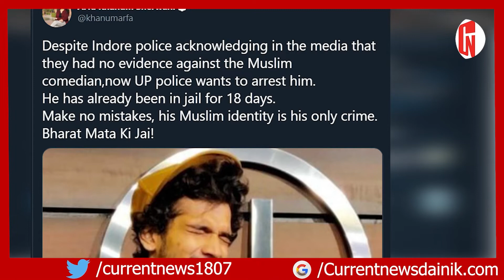munawar faruqui मुश्किल में फंसा अब Yogi की पुलिस गाड़ी से लाएगी अब होगा राम और सीता का हिसाब ?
Comedian Munawar Faruqui, who is currently in judicial custody for the offence of hurting religious sentiments, has moved the Madhya Pradesh (MP) High Court for an urgent hearing on his pending bail application after Uttar Pradesh (UP) Police sought his custody in a May, 2020 case.

Advocate for Faruqui, Anshuman Shrivastava told Bar & Bench that an application for urgent hearing of bail plea was moved by Faruqui and the five other co accused since UP Police informed Indore Central Jail authorities that they would seek custody of Faruqui in relation to a May 2020, case.